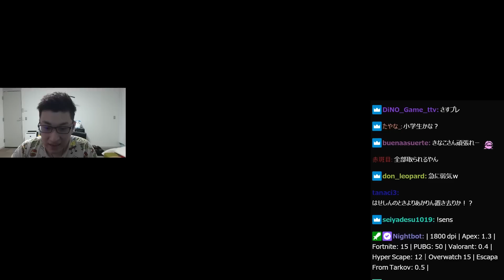あかりんの「ハイッ」で盛り上がるきなこと関優太【ApexLegends】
3/17配信クリップ
「【提供】インペリアルガード コレクション パワー！ w/ kinakoさん あかりんさん」(配信から60日後に見れなくなります)